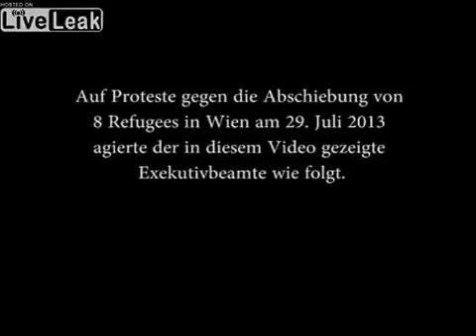Cop Tackles Sneaky Chick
Vienna, Austria. Protests against cops going in to deport some outlanders. on 28 july 2013

"Protest vs the deportation of 8 refugees"